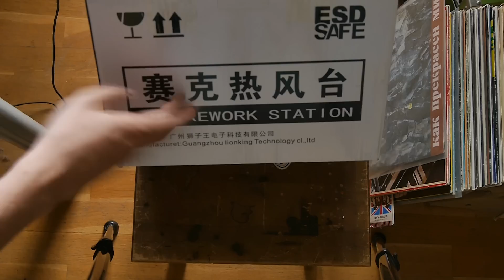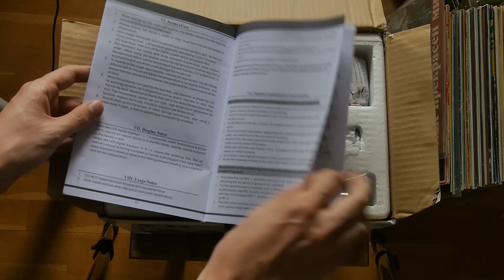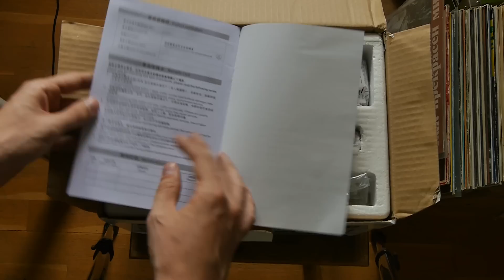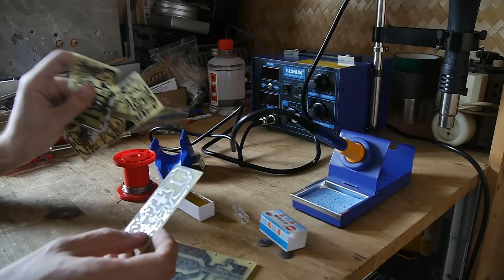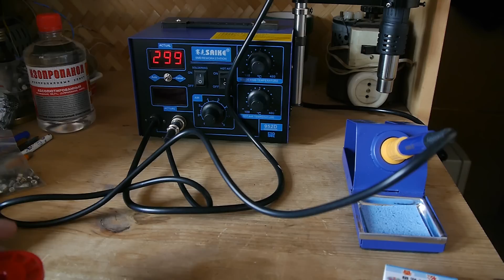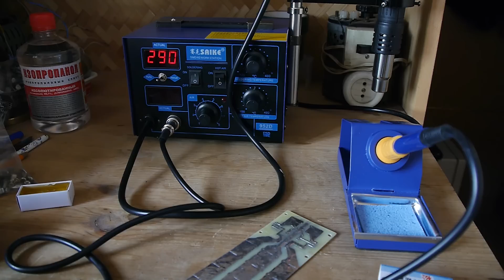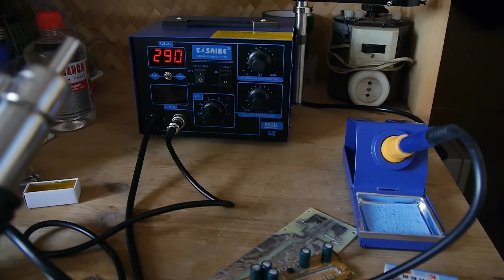DIY лихорадка: Паяльная станция Saike 952D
Распаковка и обзор новой паяльной станции из Китая с феном Saike 952D.